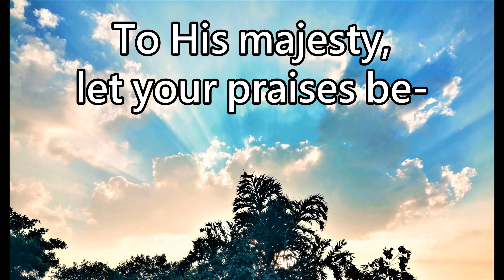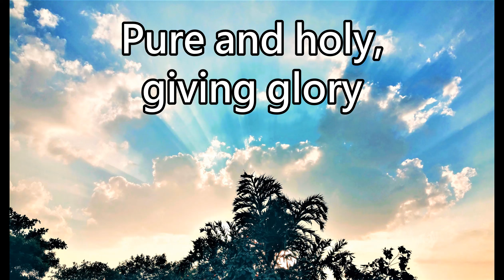Lift up your heads to the Coming King (LYRICS)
Title: Lift up your heads to the Coming King
Artist: Invitation Music

If you think these worship songs and videos would be beneficial to the church please click "Like" and/or "share" and it can spread more to more believers that look for biblical worship songs/videos they can use.

Are you waiting for the King's return?